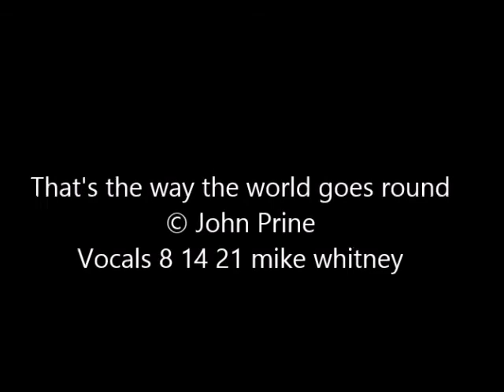That's the way the world goes round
That's the way that the world goes round --
© John Prine --
Vocals 8 14 21 mike whitney